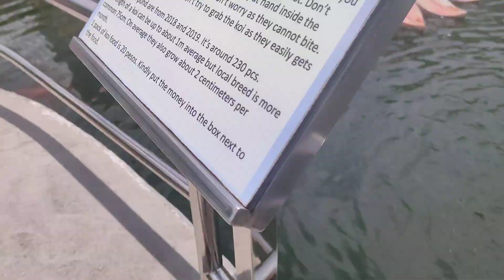koi sa bohollywood